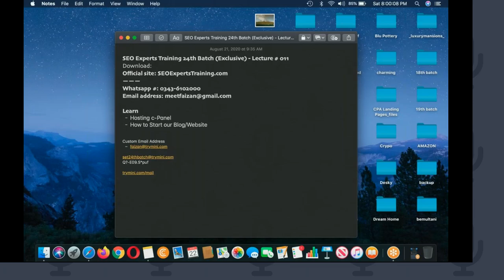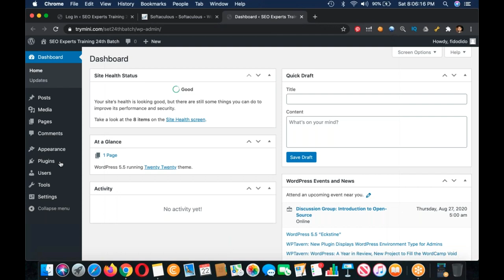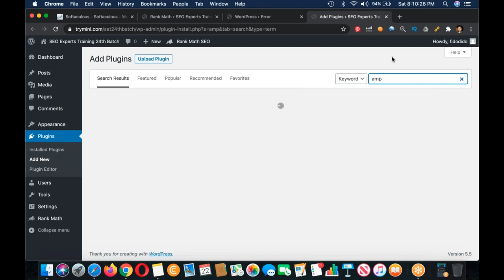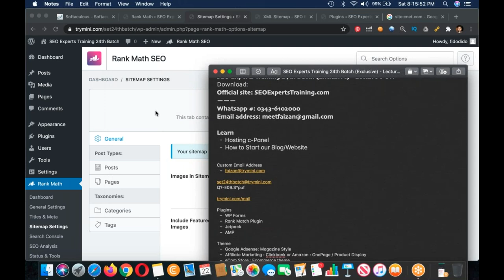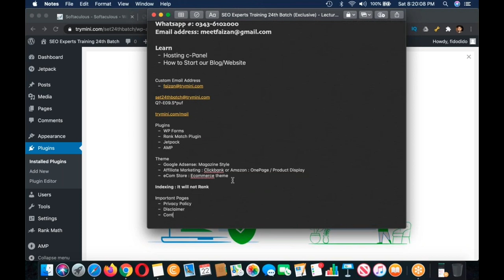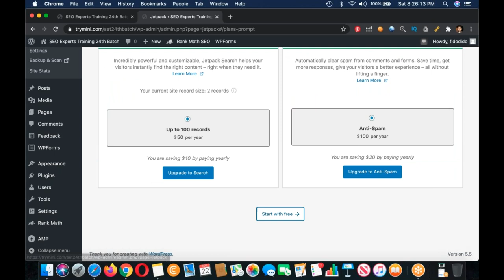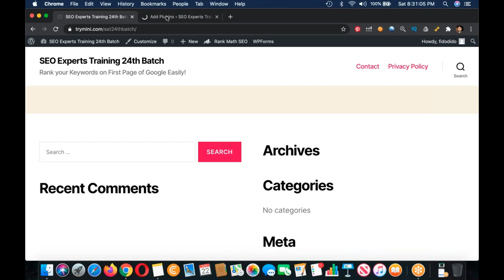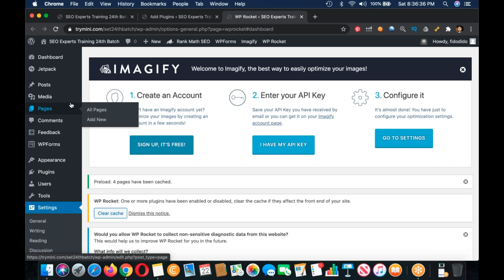SEO Experts Training 24th Batch Exclusive Lecture #11 || SEO training for beginners (exclusive) 2020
Learn
Hosting c-Panel
How to Start our Blog/Website
Q?-E09.S*puf
Plugins
WP Forms
Rank Match Plugin
Jetpack
AMP
WP Rocket
Imagify
Theme
Google Adsense: Magazine Style
eCom Store : Ecommerce theme
Indexing : It will not Rank
Important Pages
Privacy Policy - Already available
Contact - wp forms plugin
About - Why we started this project/site
Wordpress.com Account
After Article Submission - Next Step
Downtime Checker
Keywords Tracker
Google Webmaster Tools—— seo2020 23:00 Clock i start this course. ALLAH BLESS ME.
| SEO training for beginners (exclusive) 2020
Question Answering

Monday - Thursday : 09:00 - 10:00

2018, SEO Training in India, SEO training in Mumbai, SEO Training in Noida, SEO Training online, SEO Tutorial in Hindi, SEO video in Hindi.

Lecture # 11